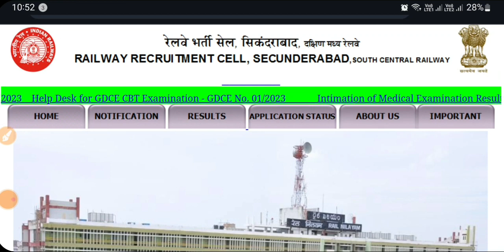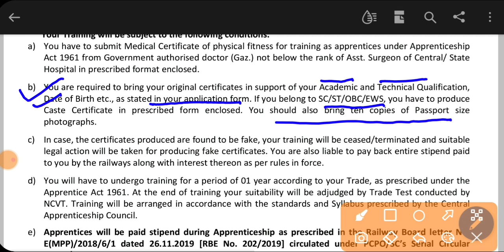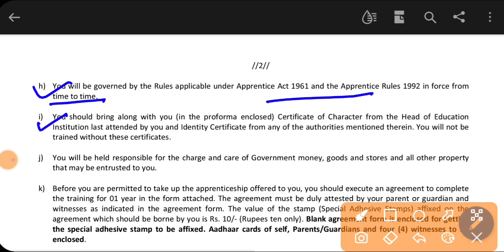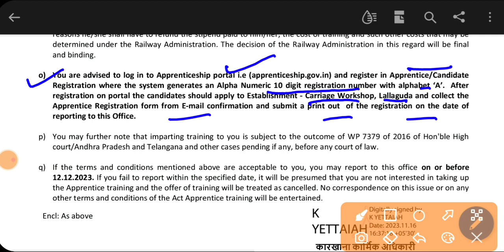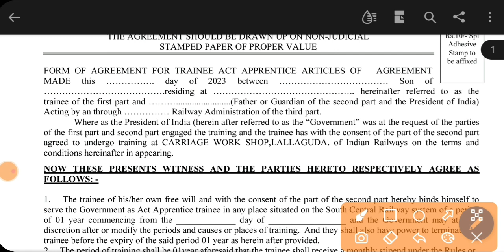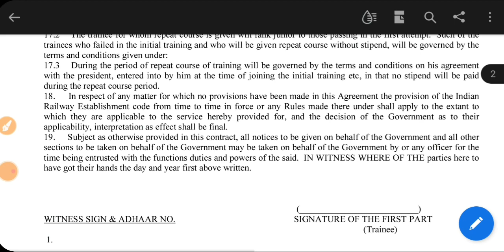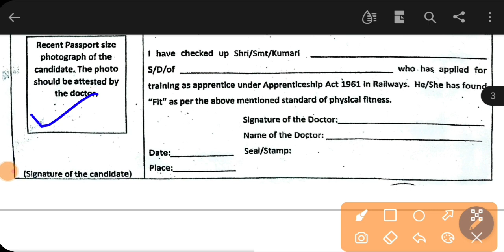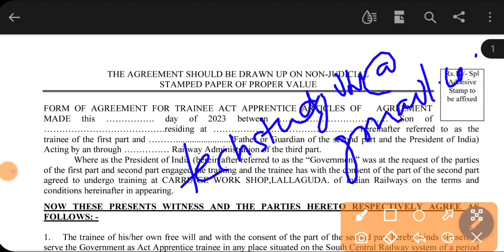RRC SCR 4103 Post Apprentice Latest Update, South Central Railway Apprentice Lallaguda Joining 2023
rrc scr apprentice 2023, rrc scr iti apprentice Joining update 2023, south central railway apprentice lallaguda joining merit list, scr railway apprentice Joining date, rrc scr apprentice latest update, south central railway apprentice joining, tech study iti